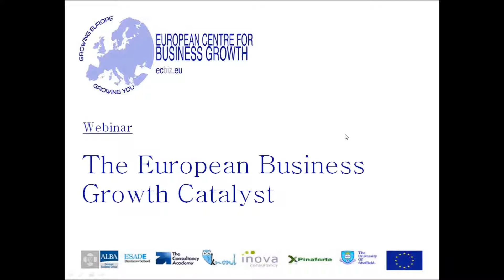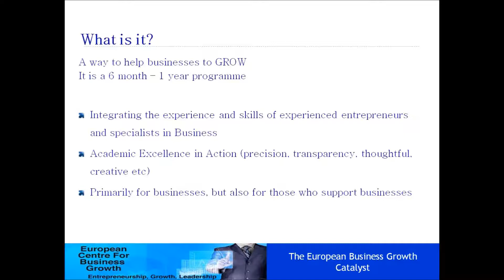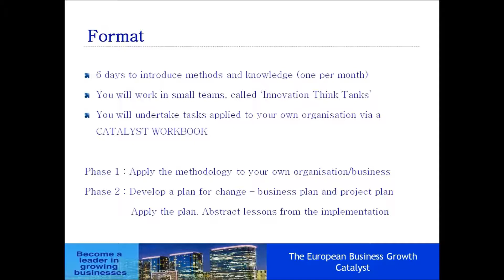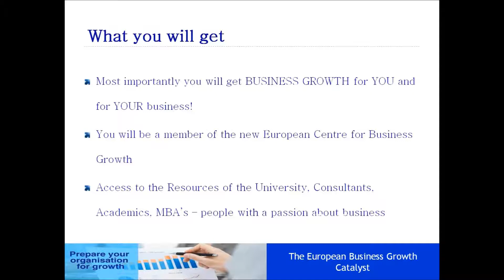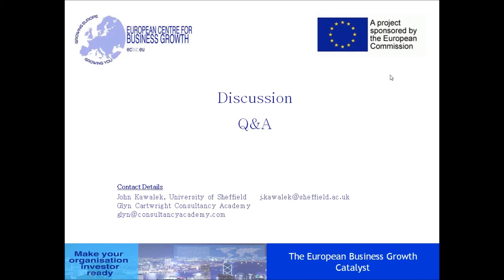EBGC webinar 22.09.14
The European Business Growth Catalyst (EBGC) webinar from 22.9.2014. EBGC helps you develop yourself as an entrepreneur and business leader. Free European funded workshops will run from October 2014 until March 2015.